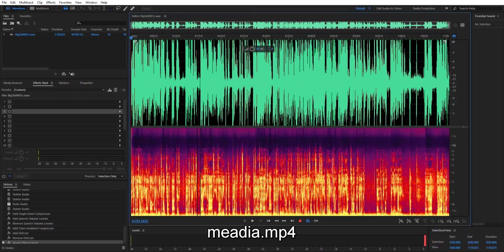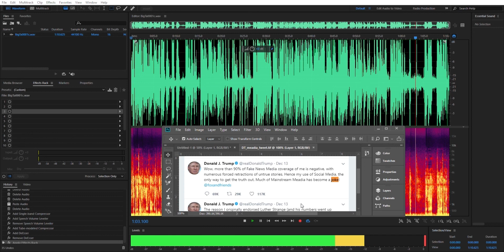Donald Trump - The Spoken Word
This is the first and last episode of "Donald Trump - The Spoken Word" from now until forever. I just cant bring myself to read anymore of the rantings of a madman.

THIS MAN HAS A BUTTON ON HIS DESK TO SUMMON DIET COKES! This is not normal.